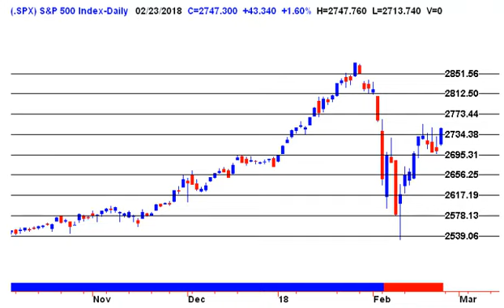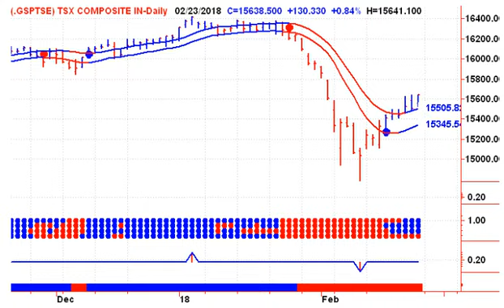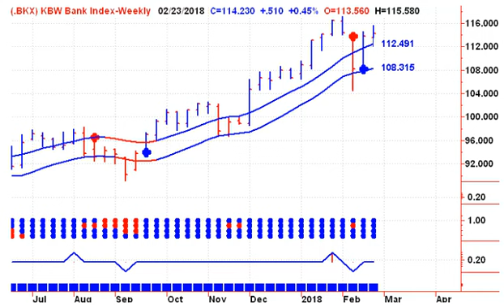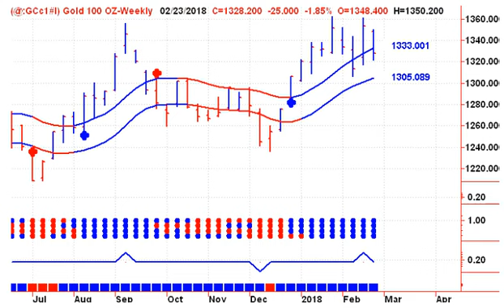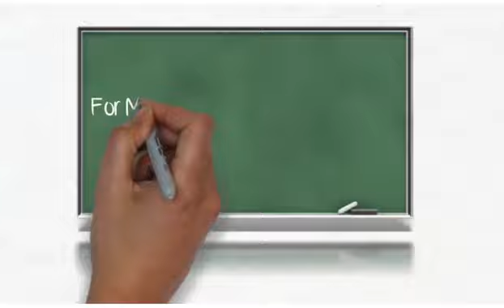Protect Your Portfolio 20180225